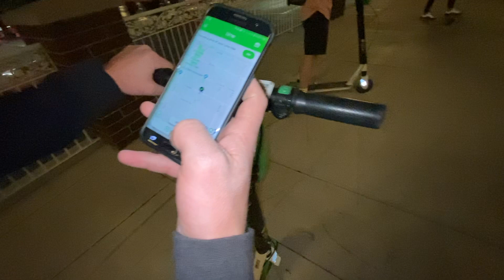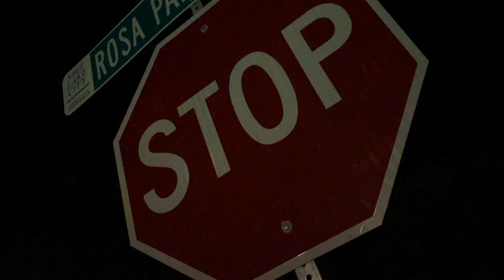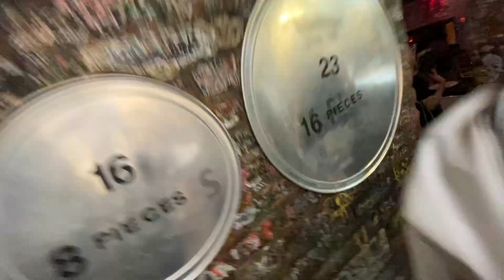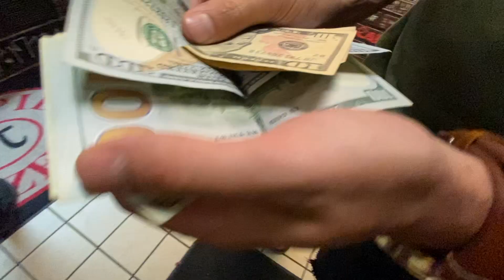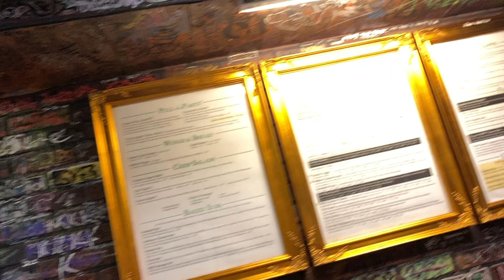E Scootering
Just a little E scooter sesh in Salt Lake City with the boys!

LOVE YOU